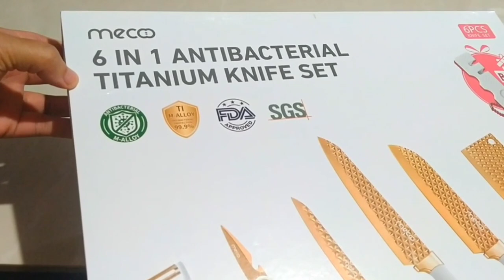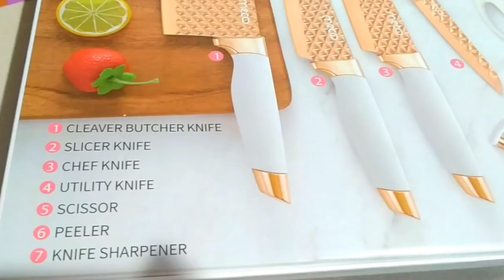Masak Makin Semangat Pakai Mecoo 6 in 1 Knife Set || Tumis Ayam Kecap Cabe Ijo Saus Tiram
Masak Makin Semangat Pakai Mecoo 6 in 1 Knife Set ||Tumis Ayam Kecap Cabe Ijo Saus Tiram#mecookwithmecoo

00:00 : opening
00:24 : review mecoo 6 in 1 knife set
05:03 : persiapan bahan
06:28 : persiapan bumbu
08:20 : goreng ayam sampai golden brown
08:58 : tumis bumbu sampai harum
19:25 : masukkan ayam masak sampai kuahnya mengental
11:00 : siap disajika

assalamualaikum
hai semuanya ,, apa kabar hari ini semoga sehat selalu  dan dilancarkan segala urusannya
kali ini saya memasak tumis ayam kecap cabe ijo saus tiram yang enak banget dan mereview mecoo 6 in 1 knife set
pisaunya cantik desainnya elegan sudah antibakterial dan anti lengket genggamannya nyaman mata pisaunya tajam pokoknya makin semangat masaknya kalau pakai knife set dari mecoo

terimakasih sudah berkunjung ke channel Risna di DWD semoga bermanfaat
untuk cara memasaknya silahkan tonton videonya dari awal sampai akhir ya

bahan:
1/2 ekor ayam
marinasi dengan
1/2 sdt lada bubuk
1/2 sdt garam

bumbu:
5 siung bawang putih
6 siung bawang merah
1 buah bawang bombai
20 buah cabe ijo keriting
10 buah cabe rawit ijo
1 ruas lengkuas
1 cm jahe
1 sdm saus tiram
2 sdm saus cabe
2 sdm saus tomat
4-5 sdm kecap manis
garam
kaldu jamur
gula pasir kalau suka
minyak goreng
air